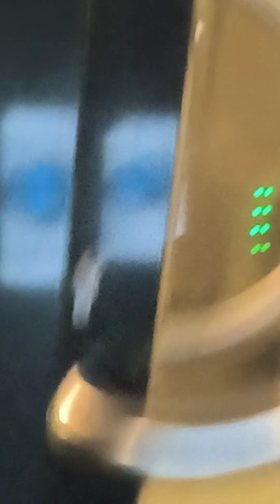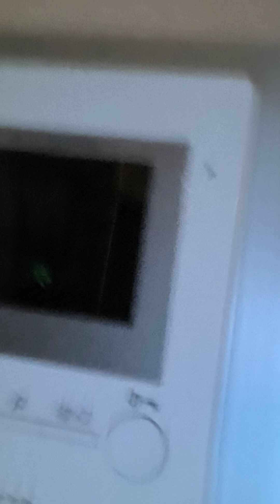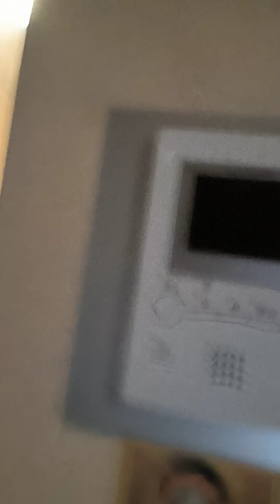that was i arrived to my home thank you for safe travel by bus with my step.